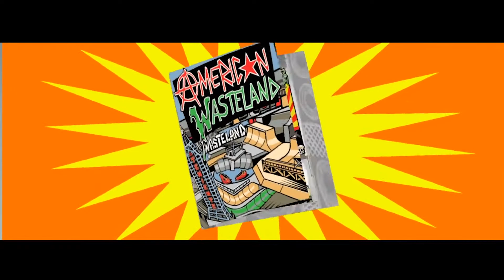Tony Hawk's American Wasteland Playthrough #1: KenSUCKY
Today we travel from our abusive midwestern roots to the glamorous abusive Hollywood Hills to skate our hearts out!